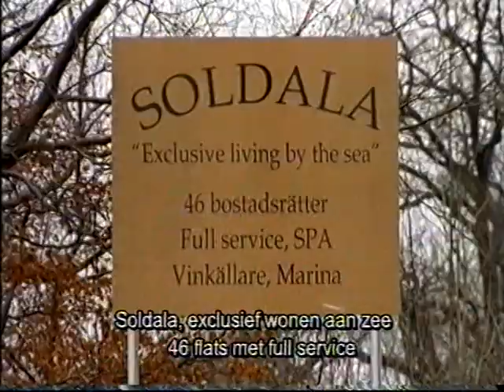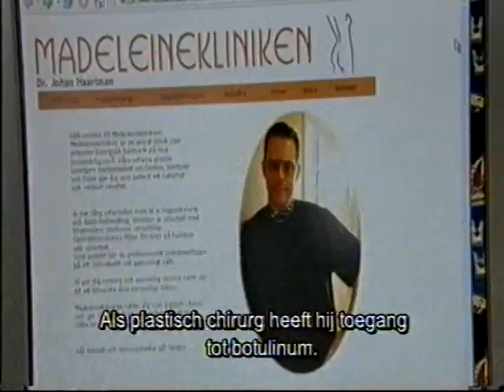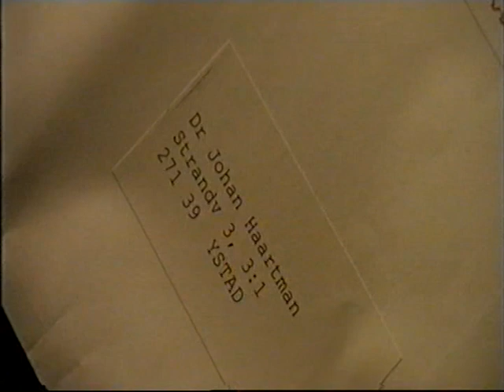Wallander Tv Serie NL Ondertiteling. (1/4).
Twee afleveringen.